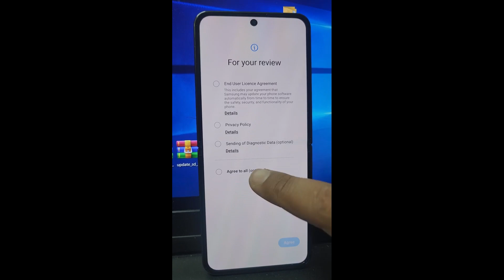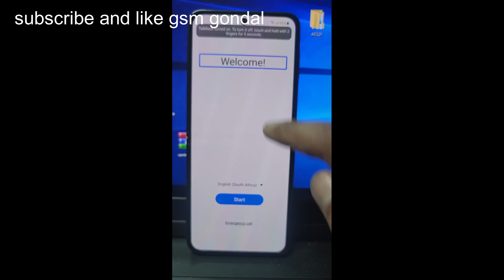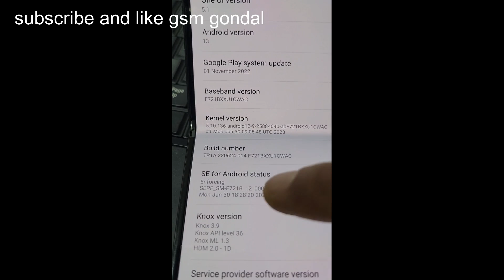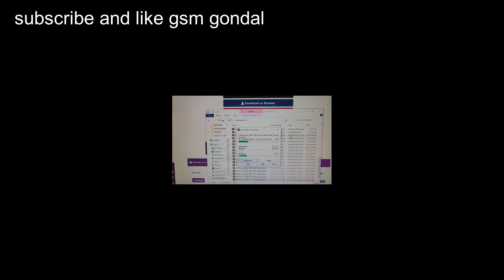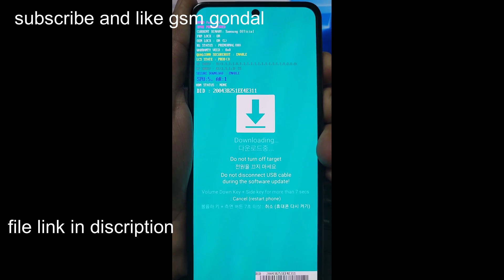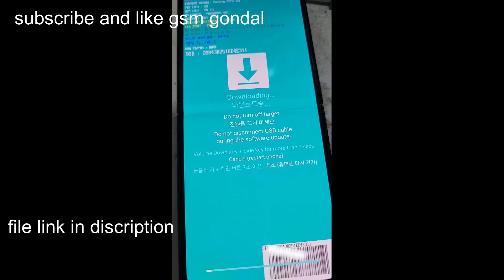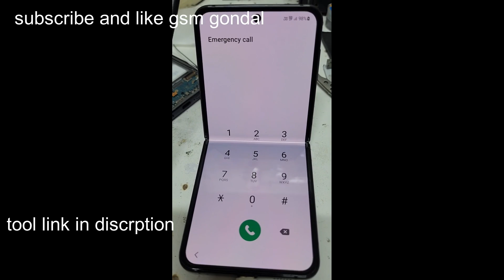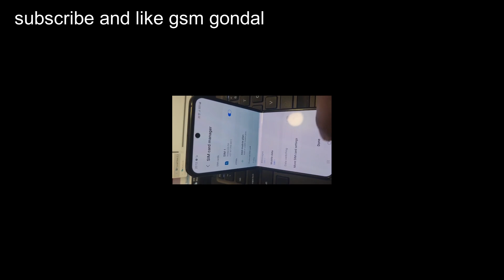samsung zflip 4 remove frp free tool for all samsung android 12 13 downgrade all samsung full guide